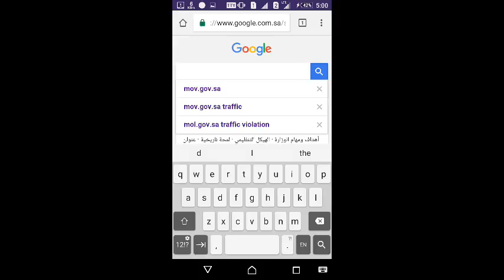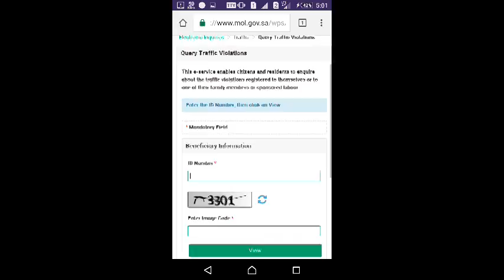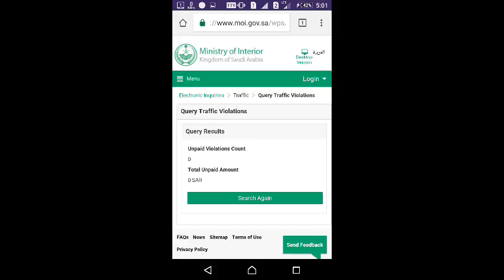Traffic violation in Saudi Arabia penalty how to check With out computer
Saudi Arabia penalty#How To Check Violations#Penalty#Traffic Violation#Saudi Arabia#Vehicle Penalty# Shajinplr@technical update's#traffic Penalty Check Shajinplr@technical update's
Simple in mobile phones
Solutions Rubik's cube#android mobile#shajinplr welding#making#shajinplr malayalam hindi tamil english#technical updates how why to how to check saudi iqama penaltycheck iqama penaltyhow to check saudi iqama finehow to check saudi driving license finecheck saudi traffic fines onlinehow to check saudi traffic violationsaudi fine check muroorsaudi fine check onlinehow to check vehicle penalty in saudihow to check vehicle fine in saudi arabiatraffic violation in saudi arabiahow to check saudi traffic fine